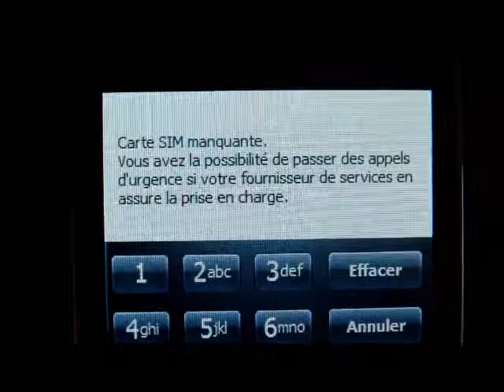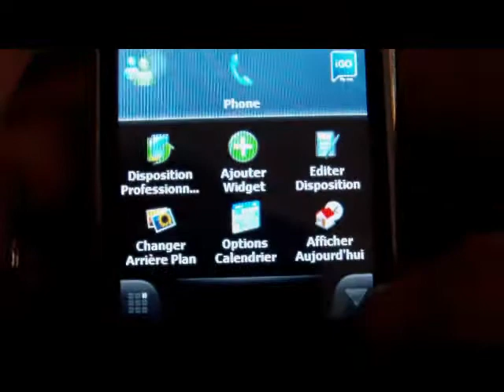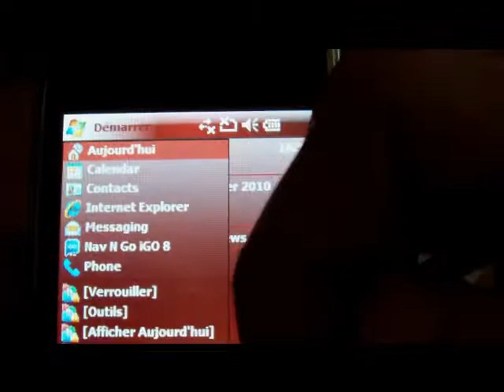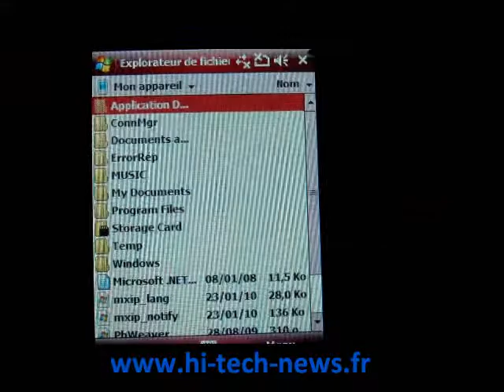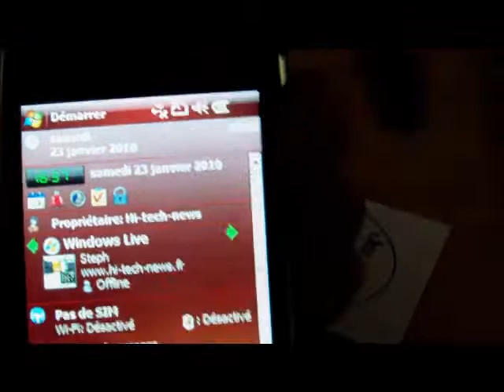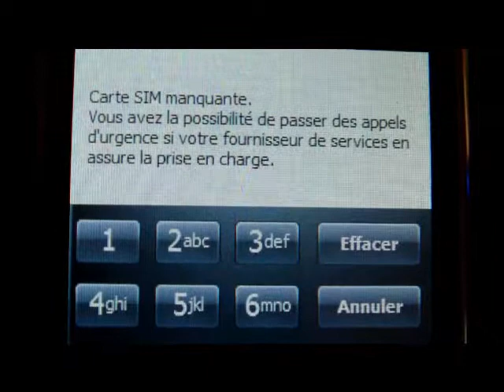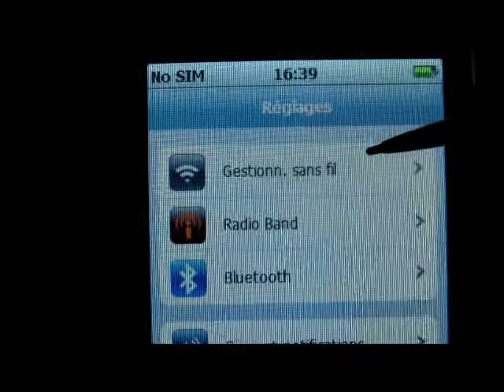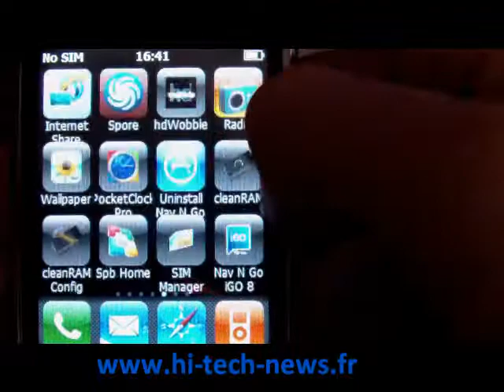Ciphone C5 windows et apple Francais par ( partie 1 )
Vous reviez d'avoir votre précieux C5 ou C6 intégralement en francais l'a fait !